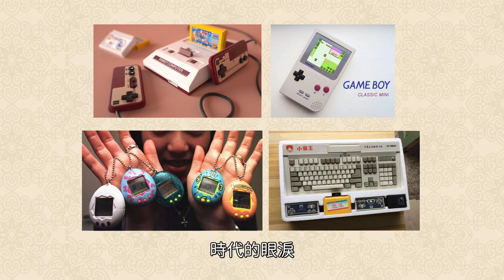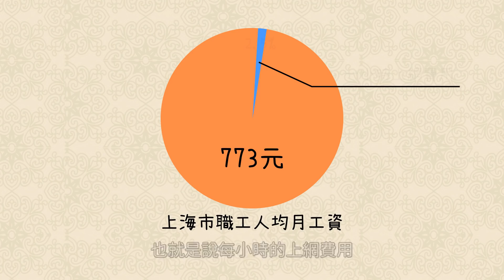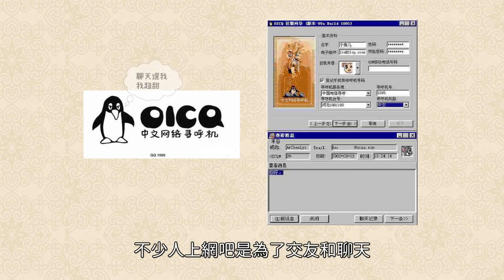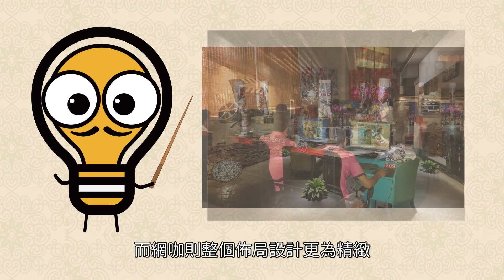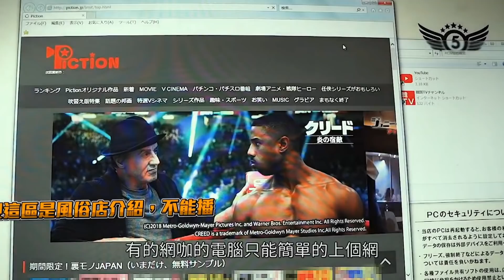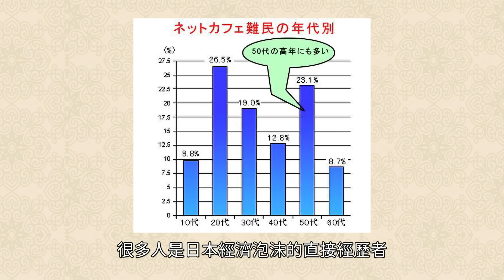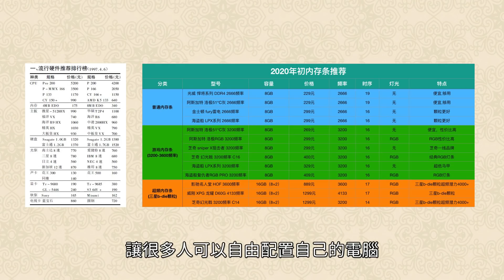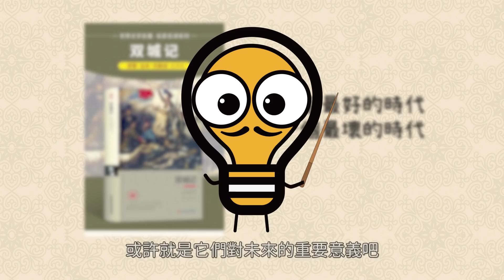網咖爲何逐漸消失了？真相大多數人都不知道，有群人竟在網咖度過一生！